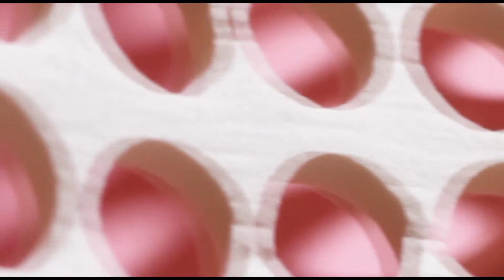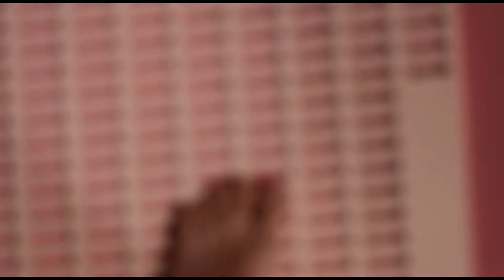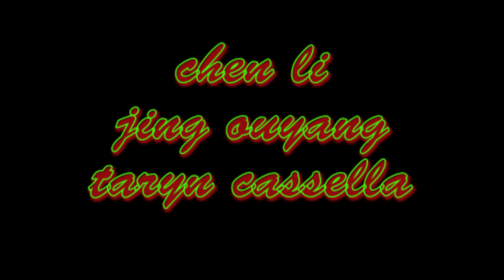Design Einstein's Dreams with Anthony Dunne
Based on one chapter from the book Einstein's Dreams. This short video depicts a world where time is still.

In Collaboration with Taryn Cassella and Chen Li.